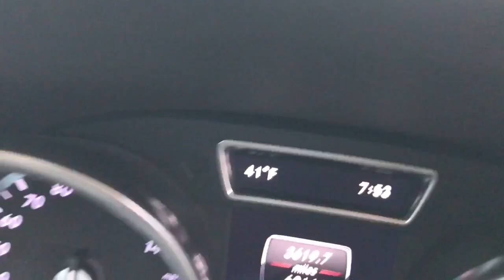XCEL GOLD RED HEART INVITATIONAL GYMNASTICS MEET ❤️🤸🏼‍♀️(VLOG 87)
Alyssa (12) has her Xcel Gold Gymnastics 🤸🏼‍♀️ Competition in Freemont, CA. She places 2nd All Around 🥈🤸🏼‍♀️at the Red Heart Invitational! 🌟

WELCOME TO IT’S OUR DNA!!
D is for Dawson, N is for Nate, & A is for Alyssa and YES.. they are our DNA literally but also it is their names combined!! 🙌🏼